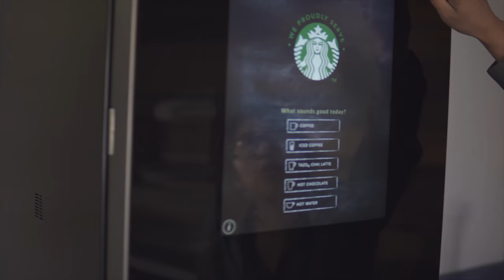How To Perform a Quick Rinse on Your Starbucks Serenade / Agora Refreshments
Product of Agora Refreshments - Video by Tyler Nelson Productions